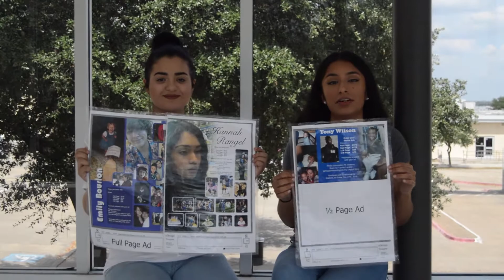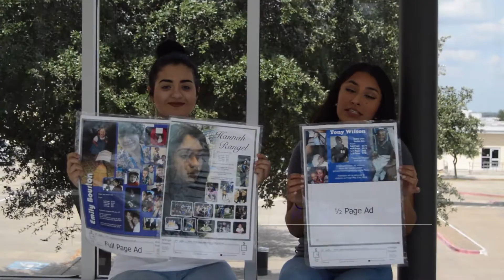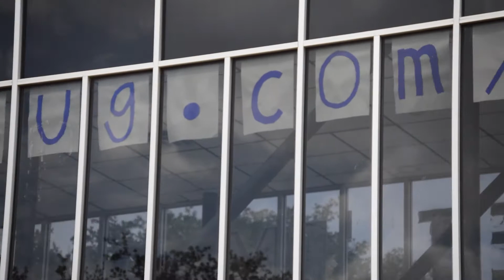GO4NEWS EPS24 SEPT 2017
EPS24 SEPT 2017